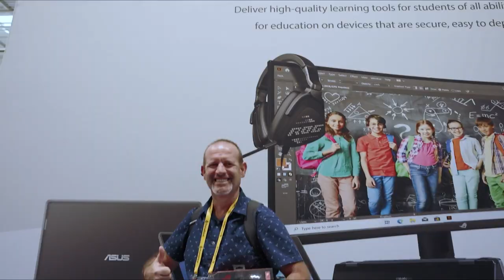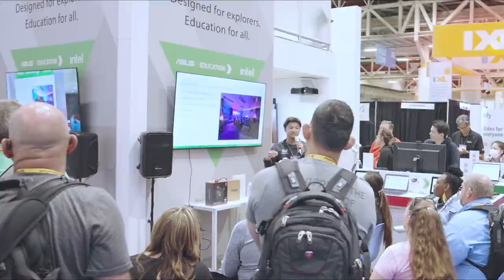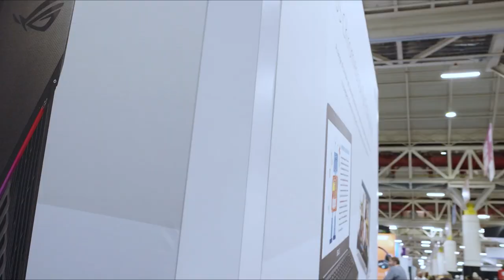ISTE 2022 Show Highlights | Key Moments & Innovations (Short Recap)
Dive into the highlights of the ISTE 2022 conference with our comprehensive recap video! The International Society for Technology in Education (ISTE) conference is one of the most anticipated educational technology events each year, and 2022 was no exception. From groundbreaking ed-tech innovations to inspiring speeches and collaborative workshops, we’ve captured the best moments to keep you informed and inspired.

🌟 What’s Inside:

Keynote Speeches: Insights from thought leaders and educators who are shaping the future of education technology.
Innovative Ed-Tech Showcases: A look at the latest tools and technologies unveiled at the event that are set to transform the educational landscape.
Workshop Highlights: Practical tips and creative strategies discussed in various interactive sessions.
Networking and Collaboration: See how educators and tech professionals from around the globe connect and share ideas.
Award-Winning Projects: Spotlight on some of the most impressive initiatives recognized at the conference.
Whether you attended and need a refresher or you missed this year’s event, our video brings you the essence of ISTE 2022. Engage with us in the comments to share your thoughts or ask questions about the conference!

Timestamps:
00:00 Introduction
01:10 Keynote Speeches Overview
03:30 Top Ed-Tech Innovations
06:00 Workshop Sessions Breakdown
08:45 Networking & Collaborative Opportunities
10:30 Award-Winning Projects and Closing Ceremony
12:15 Final Thoughts & Wrap-Up

Watch now to relive the best moments of ISTE 2022 and get a sneak peek at the future of ed-tech!